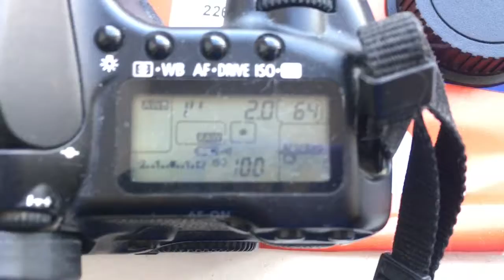Для Максима Р.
M42-Canon с одуванчиком Лушникова для Гелиос-44-М-4, 58mm/f2.0